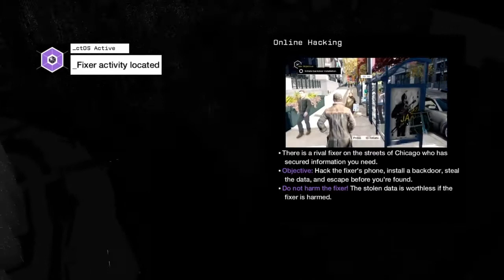Watch_Dogs Walkthrough Aden Gets Hacked Prep For Watch Dogs Legion